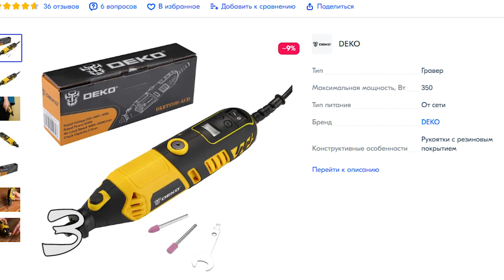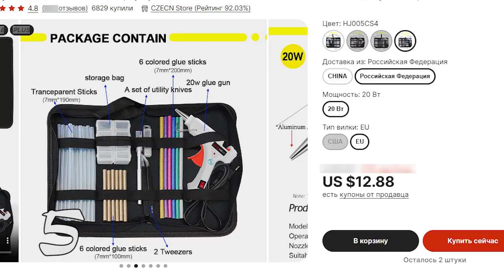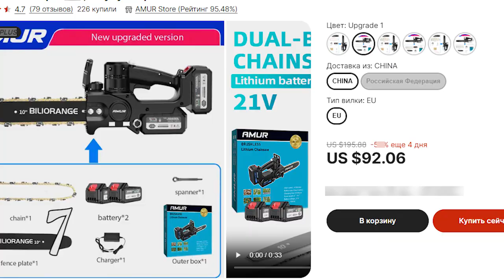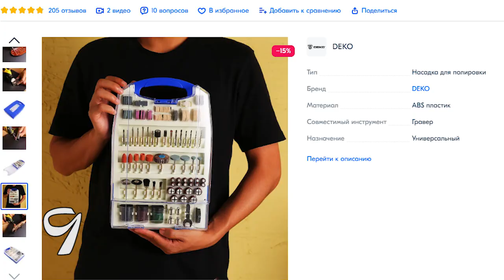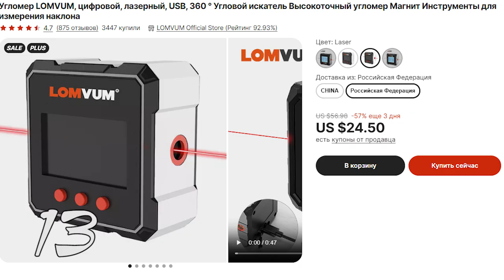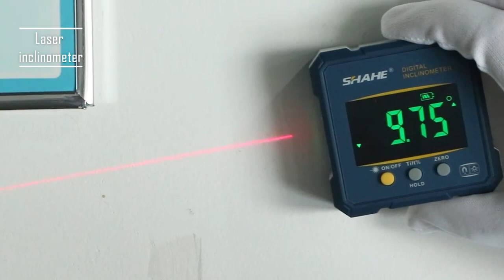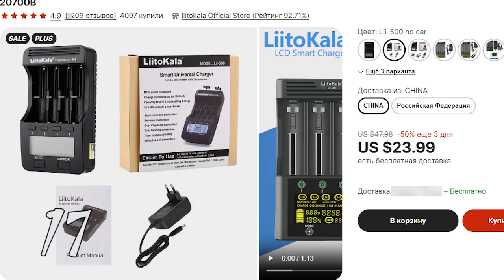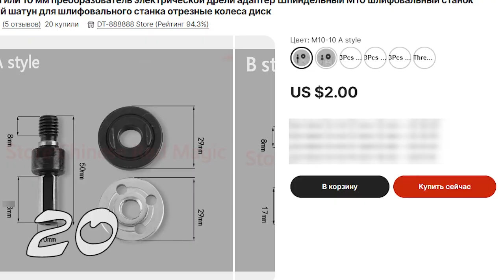20 популярных товаров и инструментов этого года с Алиэкспресс для дома и быта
Всем привет! Это очередные 20 популярных товаров и инструментов этого года с Алиэкспресс для дома и быта.

00:00 Всем привет!
00:11 - 1 Импакт с головкой 1/2 дюйма
00:32 - 2 Мини-циркулярная пила
00:49 - 3 Электрический цифровой гравер
01:32 - 4 Полировальная машинка
01:52 - 5 Клеевой пистолет с набором стержней
02:14 - 6 Гравер + 80 аксессуаров
02:46 - 7 Аккумуляторная цепная пила
03:03 - 8 Аккумуляторная воздуходувка
03:24 - 9 Набор насадок для гравера 188 предметов
04:03 - 10 Полноразмерная дисковая пила
04:24 - 11 Микроскопы со встроенной камерой и дисплеем
04:40 - 12 Классический оптический микроскоп
04:59 - 13 Цифровой лазерный инклинометр
05:21 - 14 Медные насадки на клеевой пистолет
05:42 - 15 Тестер напряжения в проводах зажигания
06:01 - 16 Валик с автоматической подачей краски
06:20 - 17 Зарядное устройство Liitokala Lii 500
06:39 - 18 Адаптер сабельная пила
06:56 - 19 Насадка для автоподачи саморезов
07:17 - 20 Шпиндельный адаптер M10

Последнее видео:

28 Крутых товаров для дома и быта с Aliexpress которые пригодятся каждому